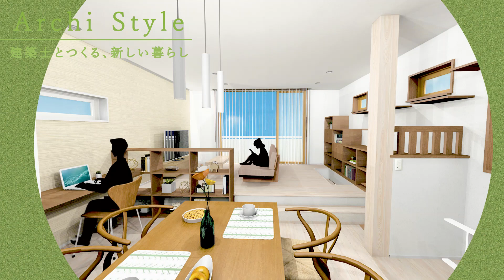【ルームツアー】猫好きの設計士が考える、猫と暮らす家 | Japanese roomtour【イメージムービー】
Archi Style ―建築士とつくる、新しい暮らし―

猫が大好きな建築士が考える猫と暮らす家。

日当たりのいい2階リビングには、猫が遊ぶことのできシェルフ付き！ダイニング後ろのワークスペースでは猫に囲まれながら在宅ワーク^^

１階は猫と人のプライベートを守る空間に。

猫好きのあなたにぴったりなお家。ぜひご覧ください。

住宅・土地見学会、家づくり相談会などご予約受付中
▼ 各イベントへのご参加はコチラ

住宅ローンのご不安がある方も専任スタッフがお悩み解消いたします。
イオンモール岡崎から車3分！ショールーム見学もお気軽にどうぞ♪

西三河エリアの注文住宅・土地探し・家を建てるなら和光地所
～岡崎市・知立市・刈谷市・豊田市・西尾市・安城市～

所在地：愛知県岡崎市上六名４丁目３番地２０